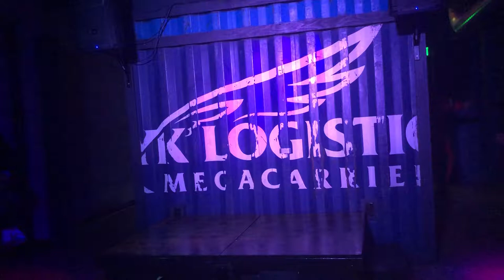Hellen Heels - Chi-Chi Rodriguez Medley Live @ The Port Bar